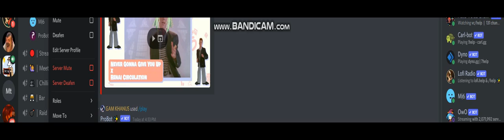Minecraft speedrun 1.16.1(Mars Record)